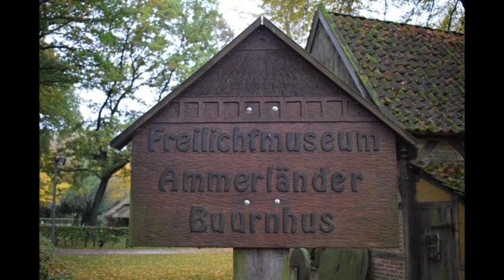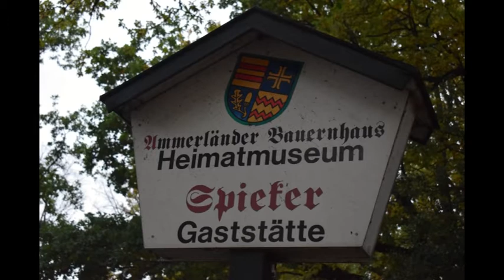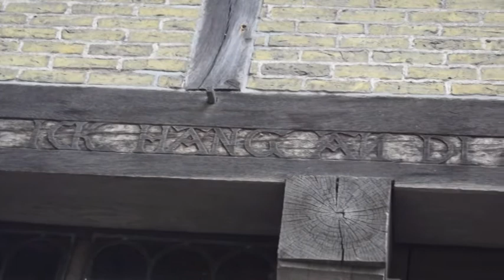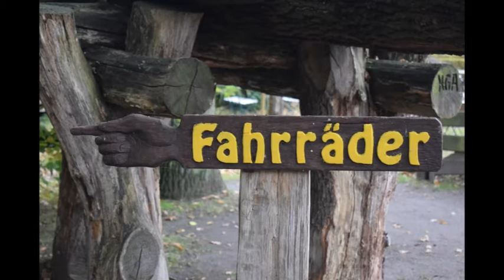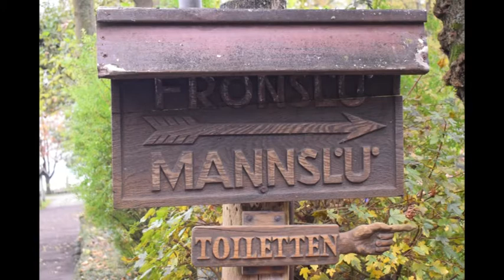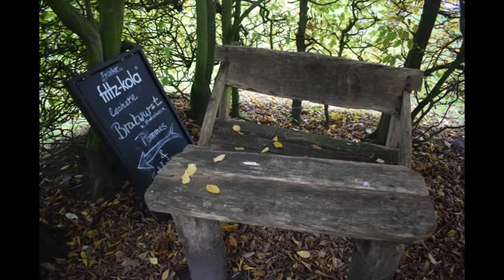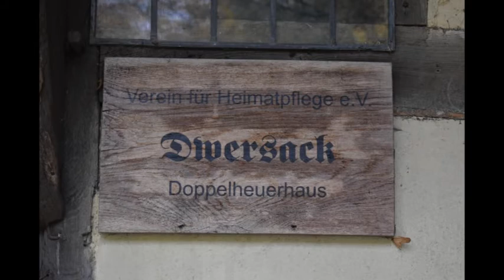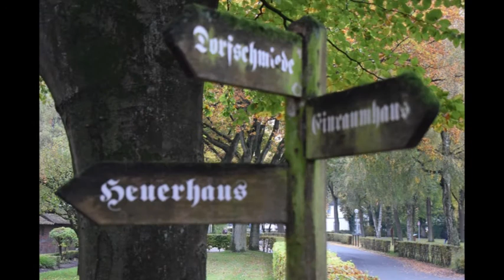Bad Zwischenahn im Nov.2021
Einen Tag im Herbst 2021 am Ufer des Bad Zwischenahner Meer und dem Ammerländer Freilicht Museum